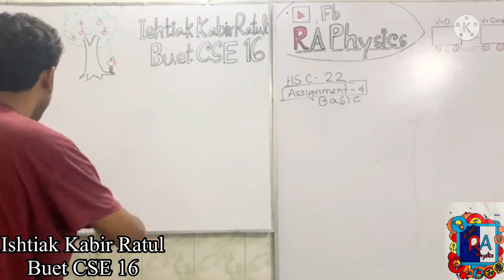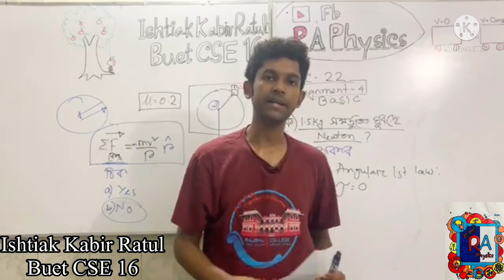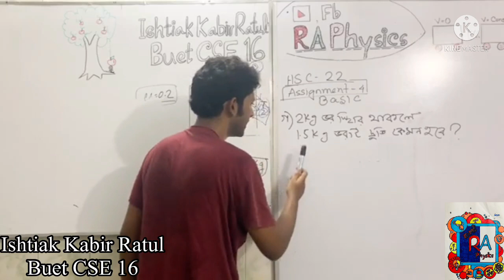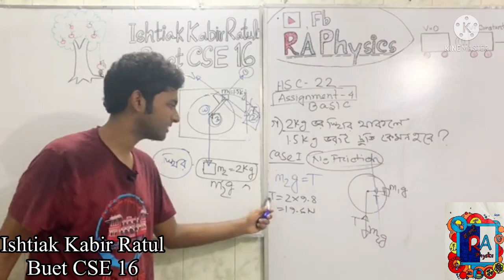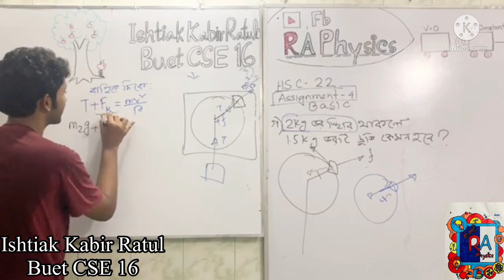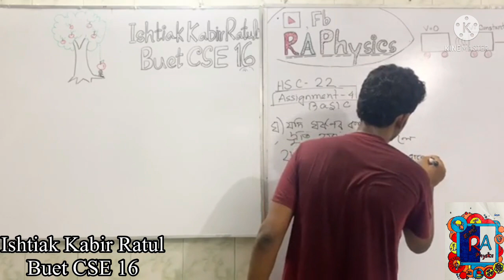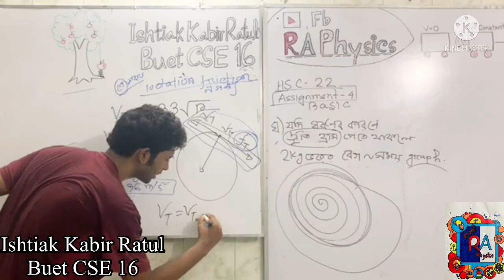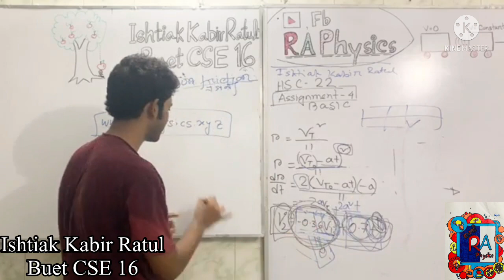Friction | Hsc assignment-4 physics 2022 |Rotation|Practical Demo | RA Physics | Ishtiak Kabir Ratul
আমার   অন্যান্য ভিডিওগুলো লিংক এখানে দিয়ে দিচ্ছি |

Facebook Group Link:(Try to join to enjoy physics)

Lami’s Theorem |লামির সূত্র । ভেক্টর ভাঙ্গা ও জোড়া লাগানোর উপায় । Ishtiak Kabir Ratul

U negative possible

এর সাথে আমার অন্যরকম পাঠশালা তোমাদের জন্য নেওয়া পদার্থবিজ্ঞান এবং  আইসিটি এর ভিডিওর লিংক যোগ করে দিলাম

মনে রাখবা ভুলেটুলে যেটুকু মনে থাকবে তাই শিক্ষা আমারে স্যারের কথাটা সবসময় মনে রাখবা |

Md Ishtiak Kabir Ratul
Buet Cse 16
Ex-Rajshahi College
Ex-Rajshahi Collegiate School
Debater Star Students Debating Club,RCSDC.BUETDC,MIRROR
Ex-Rangpur Medical College(Just Admission)
Academic Team Member,Bangladesh Physics Olympaid
Academic Team Member,Bangladesh Math Olympaid